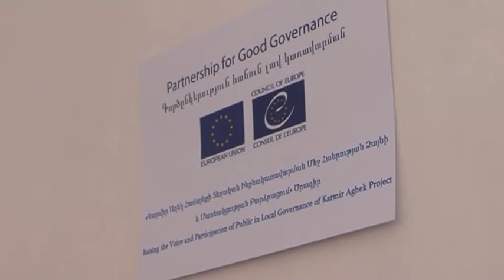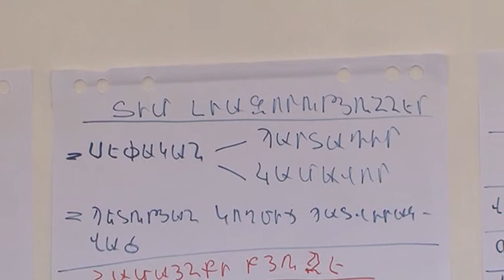Կարմիր Աղեկ համայնքում դասընթացները շարունակվում են